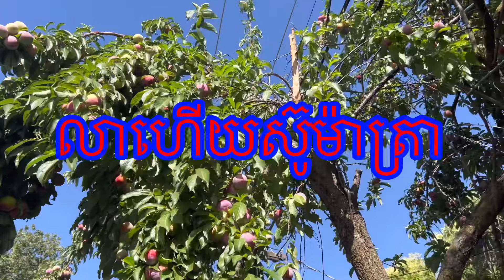Happy 4th of July KHMER 🇰🇭 KARAOKE លាហើយស៊ូម៉ាត្រា LEA HERY SOMATRA